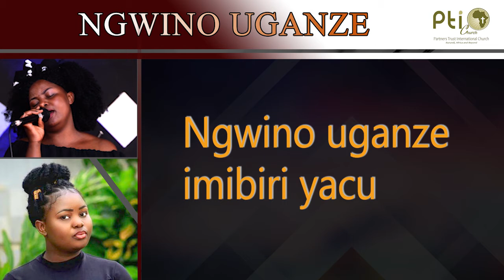NGWINO UGANZE Lyrics (DATIVE NSENGIYUMVA Charlène)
Album de PTI-C chanson de 2016